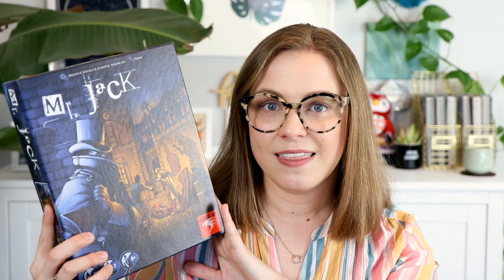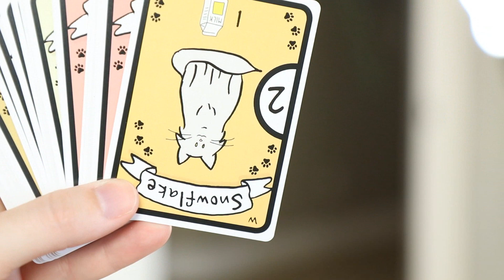5 Great Board Games for Two Players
SEND SNAIL MAIL:
Oh, Hello Co. Paper & Gifts
40 Monroe Center St NW
Suite 103

SIGN UP FOR THE OH, HELLO LIVING NEWSLETTER: Get a weekly email sent to your inbox of everything Oh, Hello Living.